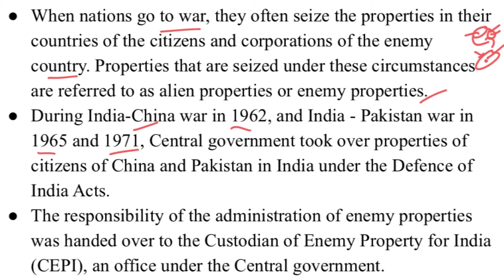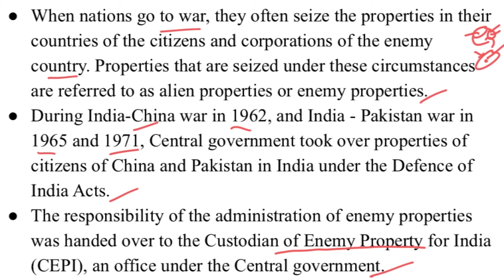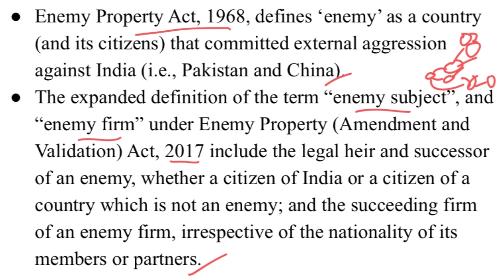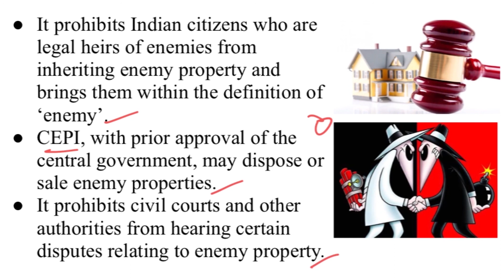Enemy Property (शत्रु संपत्ति) | Explained in Hindi | Current Affairs 2021 - 2THEPOINT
When nations go to war, they often seize the properties in their countries of the citizens and corporations of the enemy country. Properties that are seized under these circumstances are referred to as alien properties or enemy properties. In this video, we shall try to understand the Enemy Property.

Find the latest IAS Study Material Here. Read General Studies, Indian Polity, World Geography, History exam papers. Question answers and videos available. Go through UPSC Civils Prelims Mains Test Series